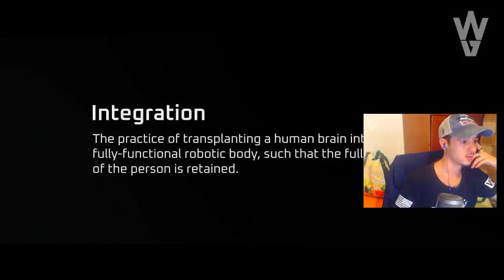DISINTEGRATION - PRIMERAS IMPRESIONES! PVP & PVE (Dificultad Maxima)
📰Fuentes de información mencionadas en el video:
(Ninguna)

- Priblee Loyola
- Ghost Lucky
- Oscar Romero
- Richy